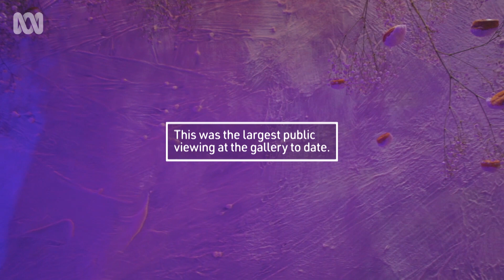The Edible Art of Janice Wong | Art Works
In chef and artist Janice Wong’s latest installation, creativity isn’t just a visual feast but an edible one too!